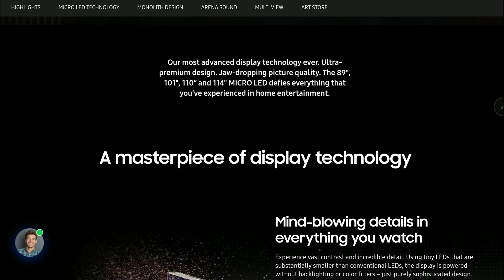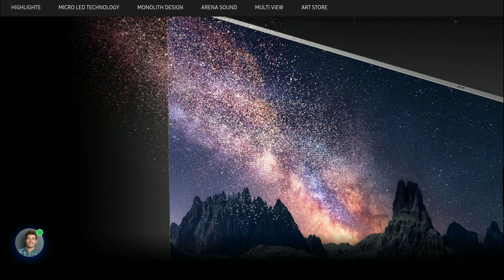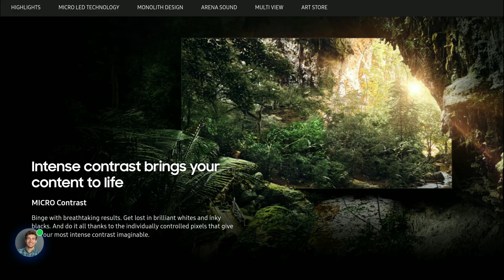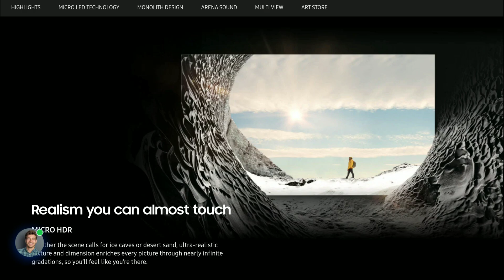LG & Samsung Withdraw Their microLED investment as it Can't be Affordable Like OLED & QD-OLED TVs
Samsung Display & LG Display have decided to halt their microLED business plans.
Samsung Display will continue to invest in microLED R&D, but will delay it's plans to expand production. LG Display also reduced the size of its microLED R&D teams and will be moving some of its microLED developers into the OLED side of its business."